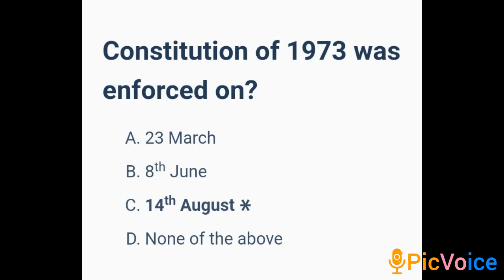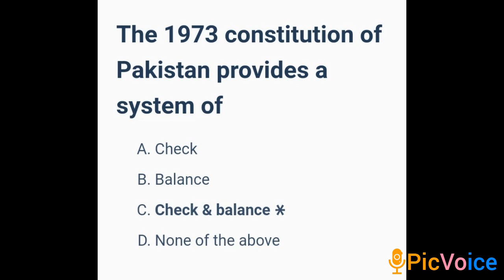mcqs of constitution of 1973